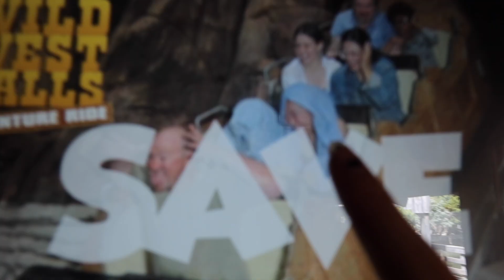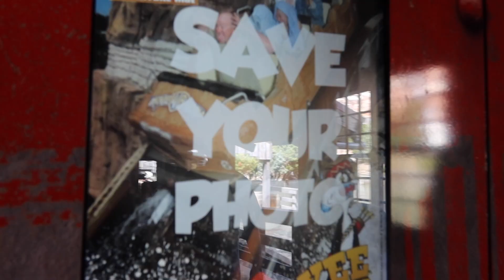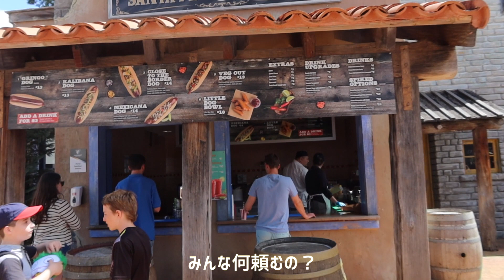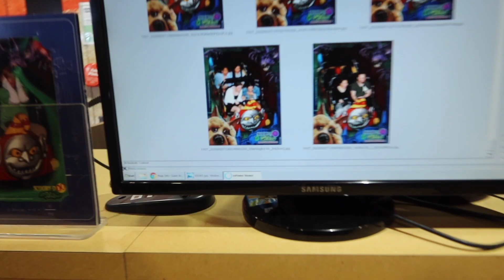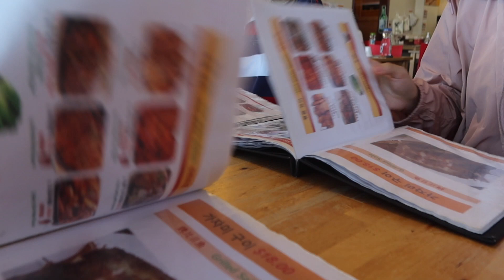オーストラリアの遊園地がヤバすぎた！！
Hi guys!こんにちは!

今日はゴールドコーストにあるMovie Worldっていう遊園地に行って来たよ！絶叫系が好きならみんな一回は絶対に行ってみるべき！今日も見てくれてありがとう！！thank you guys sm for watching! Love you all! xx

:) 5'5 (166cm)
editing software?
:) final cut pro X
camera?
:) canon G7X mark lll